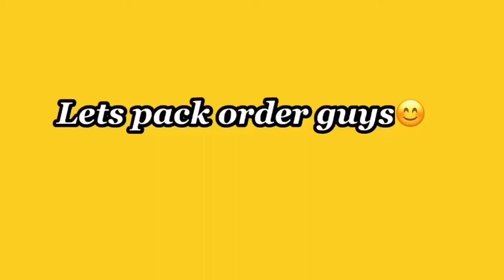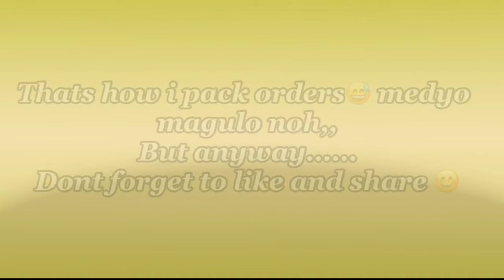How i pack orders from live selling,/ a quick video